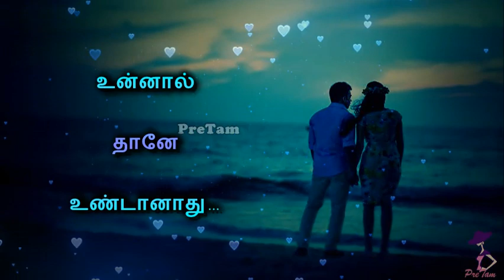Keladi Kanmani (கேளடி கண்மணி) Whatsapp Status Song || Pudhu Pudhu Arthangal Movie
Contents:-
Whatsapp Status Channel
Channel
tamil channel
whatsapp status video tamil
Whatsapp Status
Love Status
song
Sad status
Sad status
Romantic status
Whatsapp lyrics
Whatsapp status lyrics
Old status
80’s status
90’s status
New status
Romance song
Romantic song
Pretam creations
pretam
Emotional status
Whatsap
Whatup
Short video clips
Trending
Music
Tamil
Tamil song
Super song
80’s
90’s
Whatsapp emotional status
Arr
Ar rahman